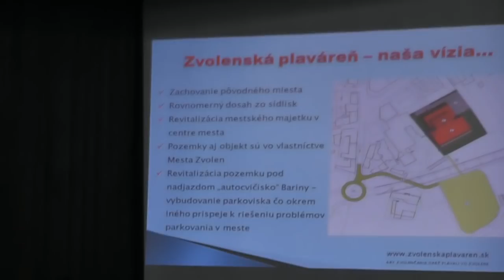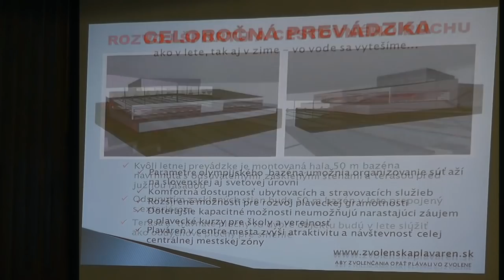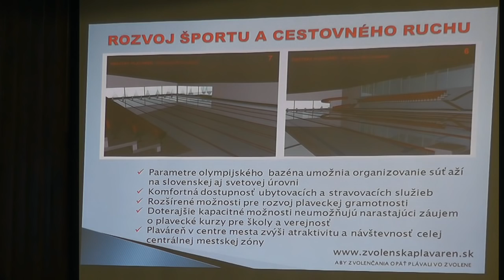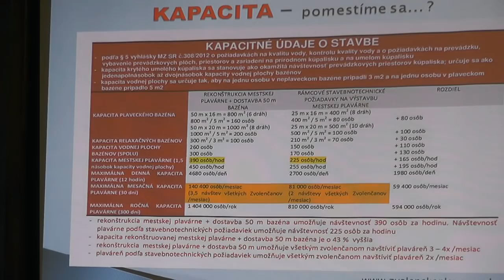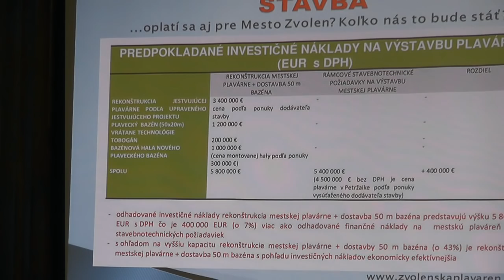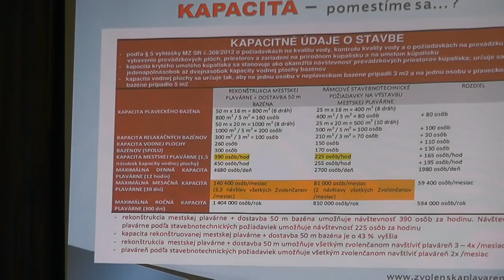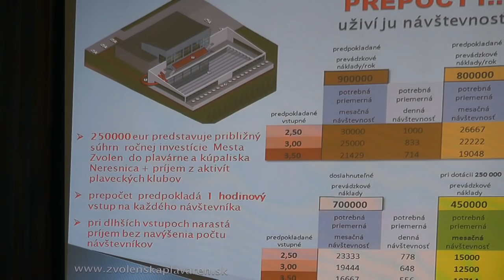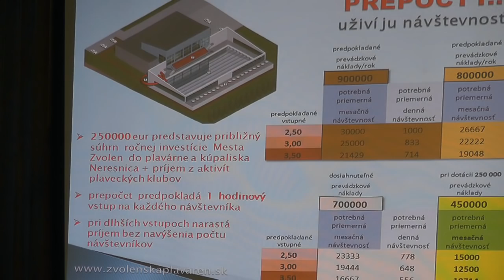Prezentácia Zvolenskej plavárne 50 metrov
Verejná prezentácia zámeru a predpokladaných nákladov pre rekonštrukciu Mestských kúpeľov s dostavbou 50 metrového plaveckého bazéna.